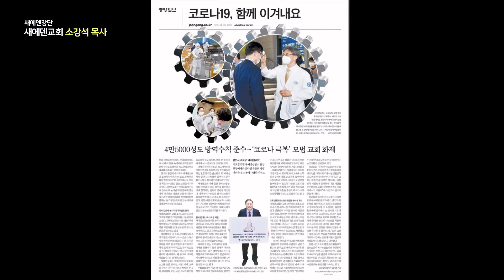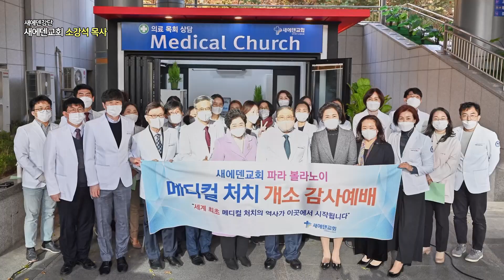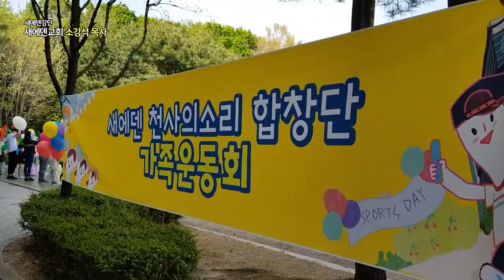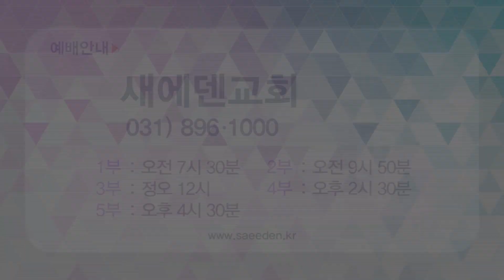새에덴강단 APGYSE0413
소강석 목사
'등대지기 거장'